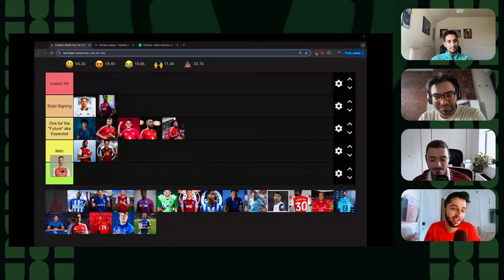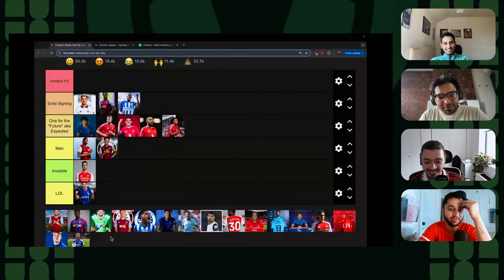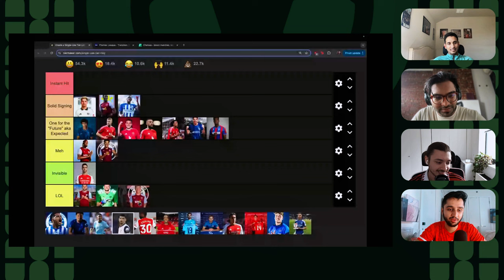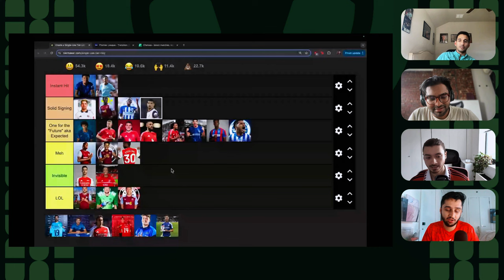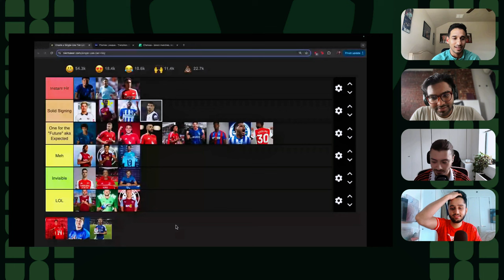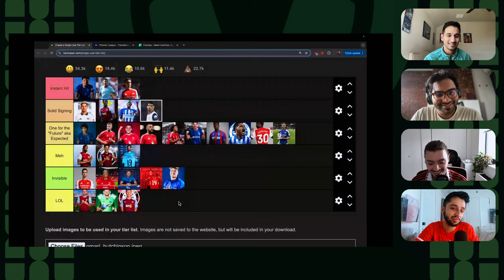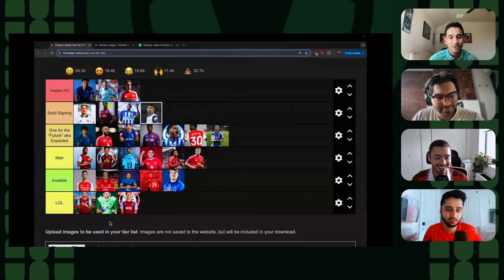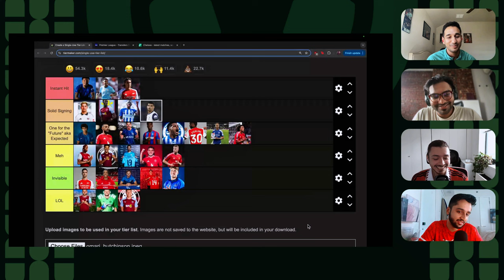TRANSFER TIER LIST: Ranking All Premier League Signings | Who's a Hit or Miss?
Join us as we break down and rank all the new Premier League transfers in our ultimate Transfer Tier List! From big signings at clubs like Liverpool, Arsenal, and Manchester United to rising stars like Renato Veiga, we’ll predict who’s set to light up the Premier League table and who might flop. Get insight into key transfers, Europa League and Champions League predictions, and how these moves will impact the PL standings, Fantasy Premier League teams, and upcoming fixtures. Don’t miss out as we dive into this season's transfers, including predictions for this weekend’s Premier League games and lineups.

On this channel you'll find our weekly podcasts, big match previews/reviews, football quizzes, fantasy football tips, top tens, rankings and much, much more.